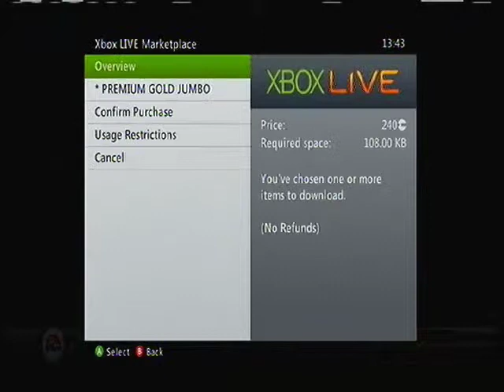Fifa 12 Pack Opening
This was my mate opening some packs on fut Hope you liked this video